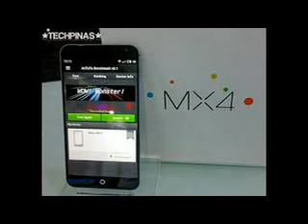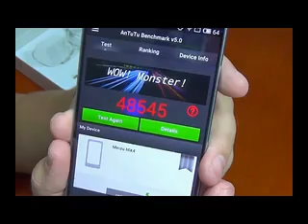Meizu MX4, Galaxy Note 4 and Galaxy Alpha lead AnTuTu chart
AnTuTu has posted a chart with the top 10 best performing smartphones throughout the Q3 this year. The king of the chart is Meizu MX4, while the runner-ups are the Samsung Galaxy Note 4 and Samsung Galaxy Alpha.
The Galaxy Note 4 and the Galaxy Alpha are just a whisker below the Meizu MX4, while the rest of the devices are noticeably slower. All scores were calculated by the average of all user submitted scores.

Meizu MX 4 is based on the MediaTek's top-notch MT6595 chip with quad-core Cortex-A17 @ 2.2GHz and quad-core Cortex-A7 @ 1.7GHz plus the PowerVR G6200 GPU. The Galaxy Note 4 runs on the Snapdragon 805 chipset with a quad-core Krait 450 @ 2.7GHz and Adreno 420 GPU, while the Alpha uses company's proprietary Exynos platform with a quad-core Cortex-A15 @ 1.8GHz, quad-core Cortex-A7 @ 1.3GHz and Mali-T628MP6 GPU.
AnTuTu revealed the most popular smartphones for the Q3, 2014 in some countries. The Galaxy S5 is the most benchmarked phone in the USA, HTC One (M8) in Taiwan, Xiaomi Mi 3 - in China, Xiaomi Redmi Note in Hong Kong, LG Nexus 5 - in Russia and LG G3 in South Korea. You can check detailed graphs with the top 10 devices for each market